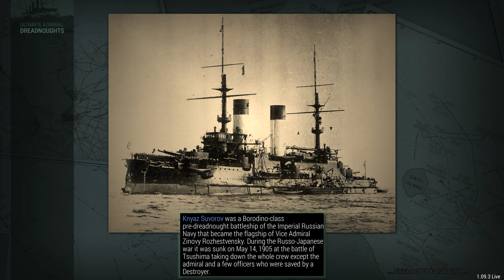Yamato vs Iowa - WW2 Battleship League Grand Final - Ultimate Admiral Dreadnoughts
Hello and welcome to the final matchup of the WW2 Battleship League! In this epic showdown, we have the Yamato, the pride of the Japanese fleet and one of the largest and most heavily armed battleships in history, facing off against the Iowa class battleship from the United States.

These two ships are some of the most iconic and powerful battleships of World War 2, and we've worked with naval historian Drachinifel to ensure that they are as historically accurate as possible in our game. Join us as we see how the Yamato, with its massive guns and thick armor, fares against the impressive firepower and speed of the Iowa. Who will emerge as the ultimate champion of the WW2 Battleship League?

Don't miss this thrilling final battle between two of the greatest battleships of all time!